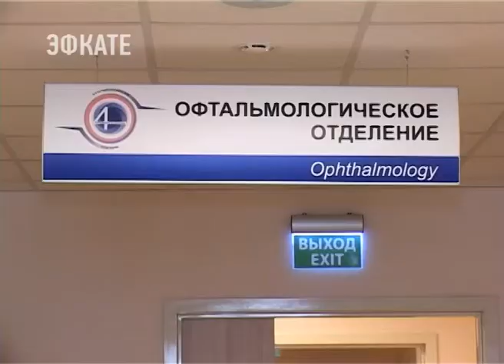Офтальмологи 4-ой Городской больницы Сочи ждут новое оборудование. Новости Эфкате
11 ноября — профессиональный праздник всех врачей-офтальмологов. Специалистов, которые возвращают зрение.

Статистика указывает на то, что около 80 % случаев слепоты можно было избежать, если бы пациенты вовремя получили необходимую терапию. В Сочи только в прошлом году в офтальмологическом отделении 4-ой горбольницы было проведено порядка 3 тысяч хирургических вмешательств. И сегодня местные специалисты провели несколько операций.

Самая частая операция в сочинском отделении офтальмологии — операция по удалению катаракты. Проще говоря, мутного хрусталика, который нарушает физиологическое прохождение лучей света. Отсюда и плохое зрение. Сегодня ясный взгляд врачи вернули сочинке Наталье Капш. Ещё утром она не могла видеть своего собеседника. После замены хрусталика на искусственную интраокулярную линзу, то есть пациенту поставили имплант, зрение вернётся, и очки Наталье Ивановне уже не понадобятся. Сама операция выполняется под местной анестезией и занимает не более 15 минут. Операция прошла успешно. Новый, прозрачный хрусталик на месте, и пациент отправляется в палату. Послеоперационный период достаточно небольшой. Уже завтра Наталья Ивановна будет дома.

Сочи. Новости.
Телеканал Эфкате.